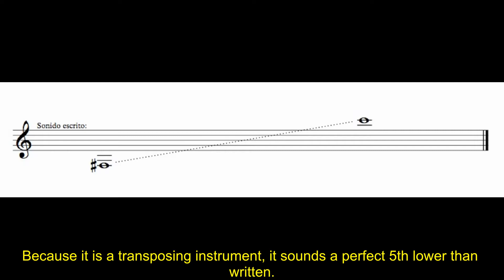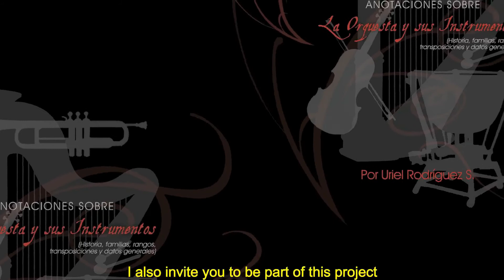Instrument 115. Alto Flugelhorn in F / Fliscorno (Fiscorno) Alto en Fa - Uriel Rodríguez S.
This is the instrument No. 115 (Alto Flugelhorn in F) of the -Uriel R.S Music- Musical Instruments Video Library.

Este es el instrumento No. 115 (Fliscorno (Fiscorno) Alto en Fa) de la Videoteca de instruments Musicales -Uriel R.S Music-.

Estos videos son de carácter educativo y sin fines de lucro.
These videos are educational with non-profit interest.